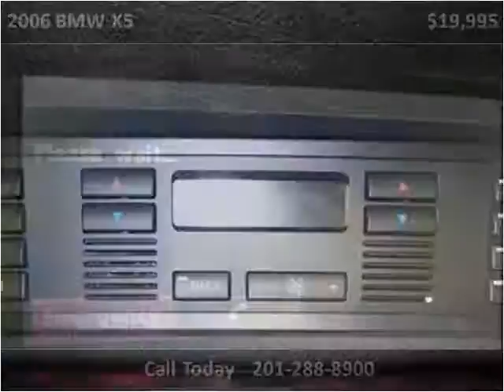2006 BMW X5 Used Cars Little Ferry NJ